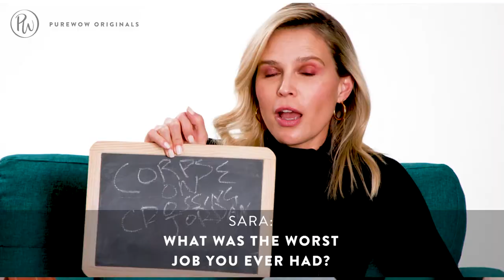How Well Do Sara & Erin Foster Actually Know Each Other?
PureWow put the Foster sisters to the ultimate test. The siblings' disclose their most embarrassing moments on the internet and explain their online shopping habits (or lack thereof).